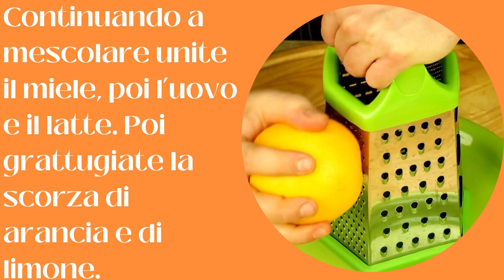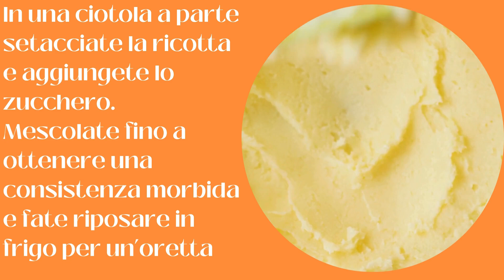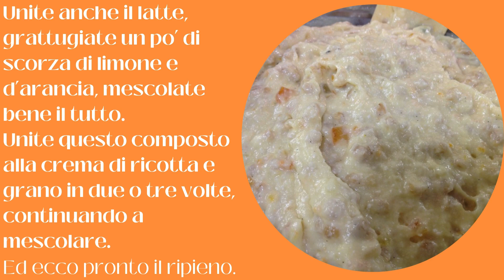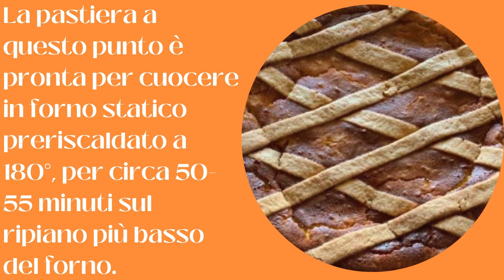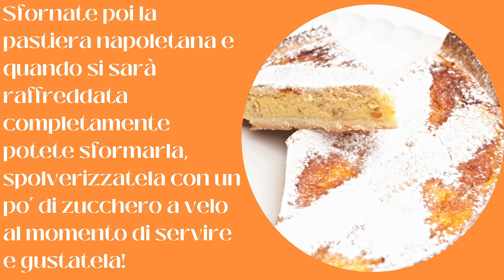La Perfetta Pastiera Napoletana: Tradizione, Gusto e Magia in Ogni Morso!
Entra nel mondo della Pastiera Napoletana con il nostro video esclusivo! Esploreremo la storia, la ricetta autentica e i segreti per preparare questo classico dolce pasquale italiano, perfetto per celebrare le feste di primavera. 🍰🌼

INGREDIENTI PER LA FROLLA (PER UNO STAMPO DA PASTIERA SVASATO DA 20 CM)
Strutto 50 g
Miele millefiori 20 g
Uova (circa 1 medio) 60 g
Latte intero 40 g
Scorza di limone ½
Scorza d'arancia ½
Sale fino 1 pizzico
PER LA CREMA DI GRANO
Grano cotto 200 g
Latte intero 80 g
Burro 25 g
Scorza di limone q.b.
Scorza d'arancia q.b.
PER IL RESTO DEL RIPIENO
Ricotta di pecora 200 g
Zucchero 180 g
Cedro candito 50 g
Uova 2
Tuorli 1
Acqua di fiori d'arancio q.b.
Latte intero 20 g
Scorza d'arancia q.b.

COLLABORA CON NOI!

VISITA IL SITO DEL NOSTRO PARTNER KITCHEN HELP ITALIA DOVE TROVERAI TANTI ACCESSORI DA CUCINA A PREZZI VANTAGGIOSI!